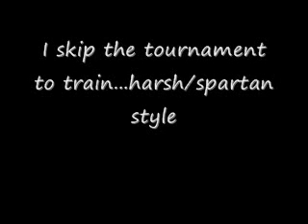MR Advance 2 Walkthrough: The Amazing Rookie (Part 8)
Before we could start "Spartan Training".